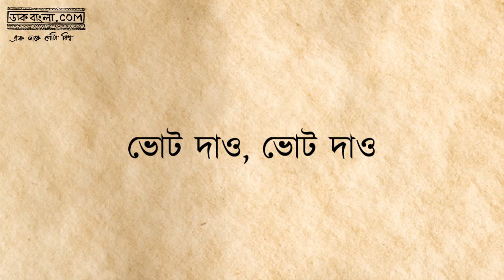ভোট দাও - Chandril Bhattacharya-Upal Sengupta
গানটা বারবার বলে, ভোট দেওয়ার কথা। কারণ ভোট দিয়ে নিজের পছন্দসই অত্যাচারী বেছে নেওয়াই গণতন্ত্রের শ্রেষ্ঠ ব্যায়াম।

একটা গান। চন্দ্রিল ভট্টাচার্য, উপল সেনগুপ্ত ও রুদ্রর।